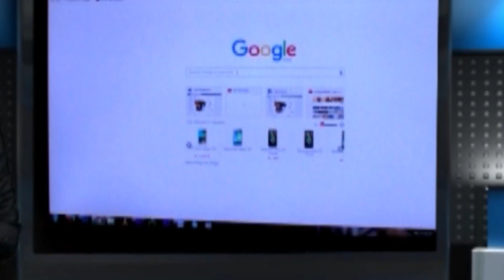ভারত বাংলাদেশ মৈত্রী পরিষদের উদ্যোগে অনুষ্ঠান